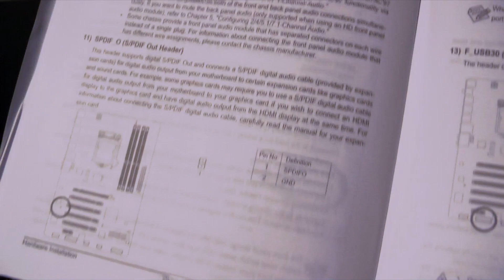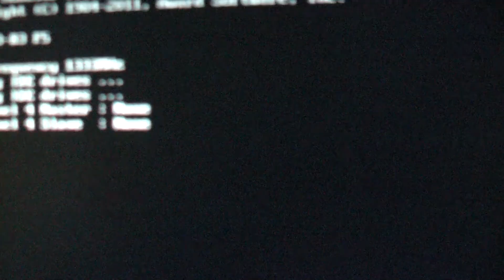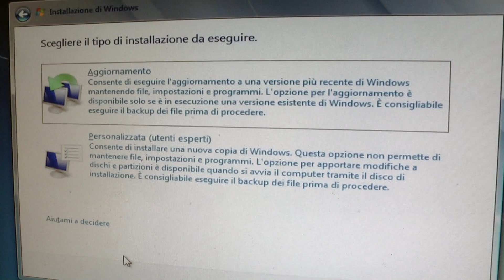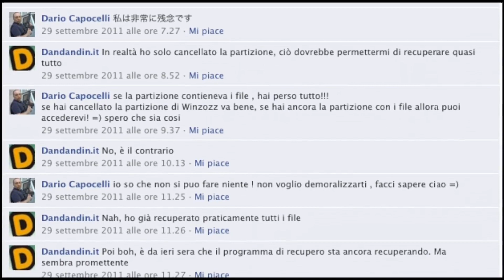ZeroHero #10 (Corso di computer)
Impara a costruirti il computer!
Vedremo come assemblare il sistema di base